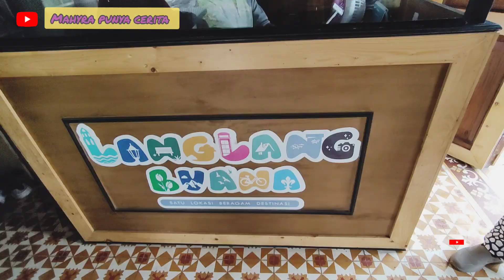BHUMI MERAPI | MINI ZOO JOGJA | REFERENSI TEMPAT LIBURAN SERU DAN LENGKAP DI YOGYAKARTA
Semoga video ini bisa jd referensi kalian untuk liburan di Yogyakarta ya..🤗🥰